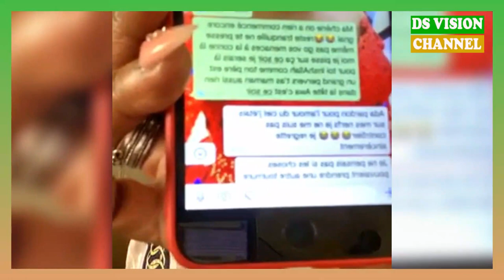🇬🇳 Clash entre Ada et une certaine Fatoumata c'est vraiment chaud entre les Eux